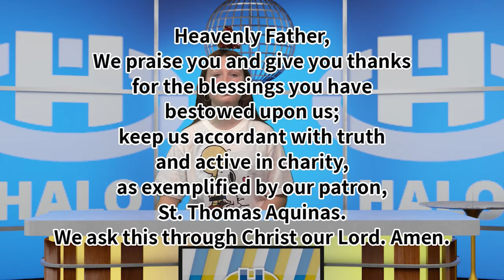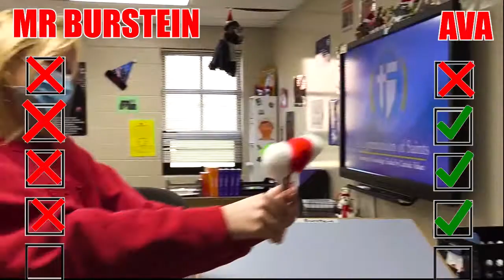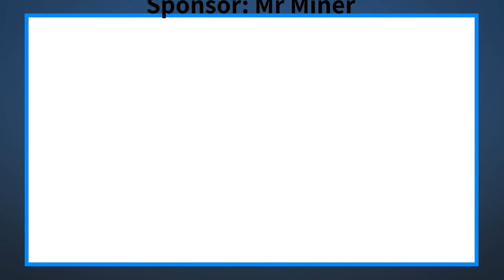The Halo Midday Show 12/17/20